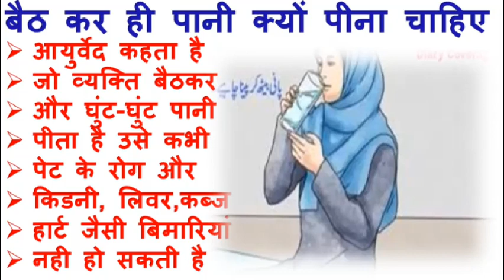जो व्यक्ति बैठकर और घुंट-घुंट पानी पीता है उसे किडनी, लिवर,कब्ज हार्ट जैसी बिमारियां नही हो सकती है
जो व्यक्ति बैठकर और घुंट-घुंट पानी पीता है उसे कभी पेट के रोग और किडनी, लिवर,कब्ज हार्ट जैसी बिमारियां  नही हो सकती है